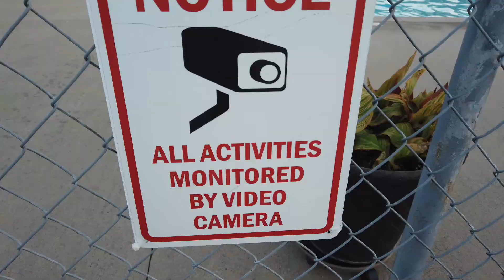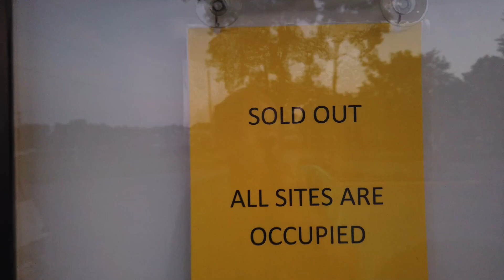First Day to Yellowstone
Leaving on July 18 2020 for Yellowstone